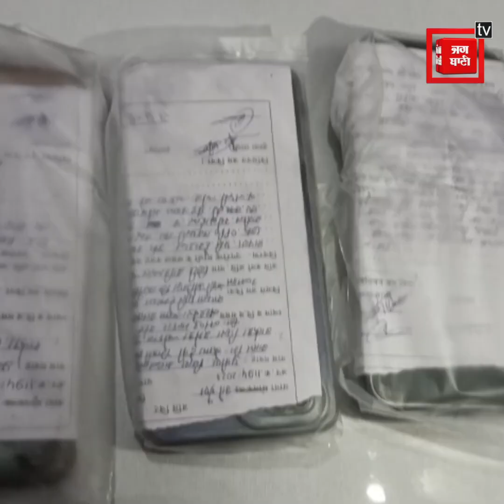देवास: देसी कटाने लेना गया युवक किडनैप, परिजनों से मांगी 40 लाख की फिरौती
Also Watch ►